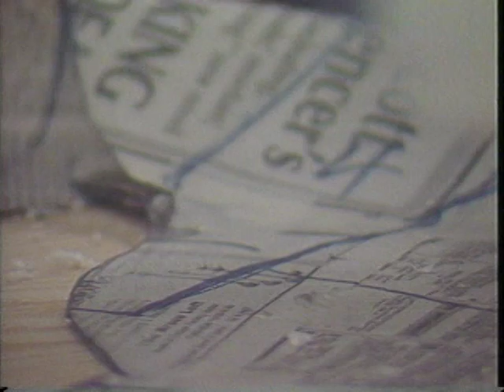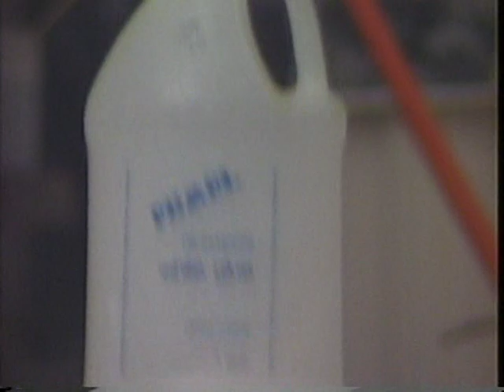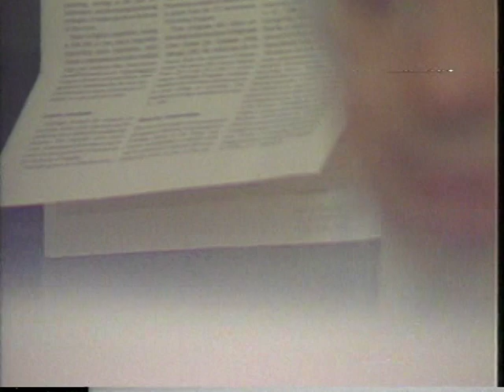Francisco Avarado-Juárez working in Brooklyn.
Raw footage. A series of interviews produced and directed by Pablo Sánchez in Washington, DC and New York City for a videotape entitled "Native - Stranger." 1985-86. Copyright: Francisco Alvarado-Juárez and Pablo Sánchez. The studio in Park Slope, Brooklyn, 1986 working on the second panel of "Possible Retreat." Acrylic on canvas with branches, mounted on plywood, diptych, 69" x 157" x 17" "Possible Retreat" is in the permanent collection of The Brooklyn Museum of Art.